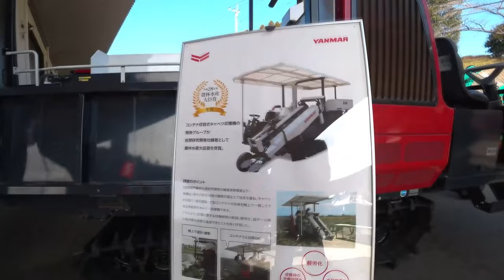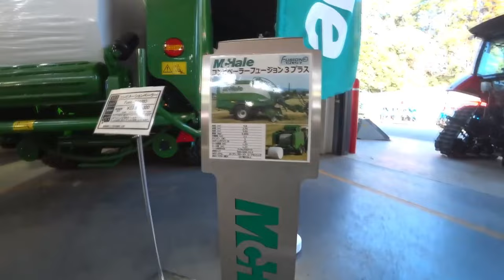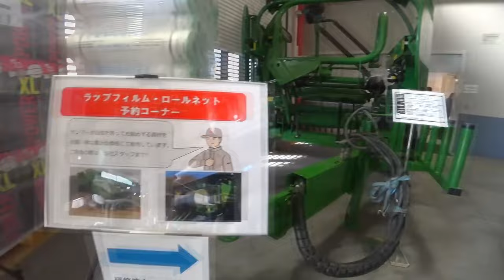【会社員実家農業手伝う】【特集】農業スペシャル トラクターの50馬力でもフロント油圧システムをつけてくれたら売れる【農機具】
【特集】農業スペシャル　トラクターの50馬力でもフロント油圧システムをつけてくれたら売れる【農機具】

11トラクターの50馬力でもフロント油圧システムをつけてくれたら売れるのに・・・

12クボタの大型展示会100馬力トラクターはデカい・・・

13ヤンマーコンバインAE447稲刈り夢しずく遠征編
14ファーガソンで畑から帰宅するも車の方が断然早いし抜かれる！